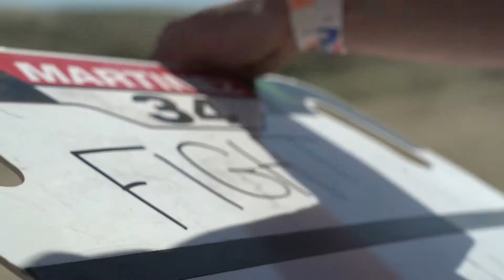"Slamming Dirt Bikes Into the Dirt...Hard" | SLAMLIFE Taft NGPC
The @slrhonda9414 crew was in full SLAMLIFE force for round 2 of the NGPC series at Honolulu Hills Raceway in Taft, CA. Always a good time powering this Honda crew to the finish!